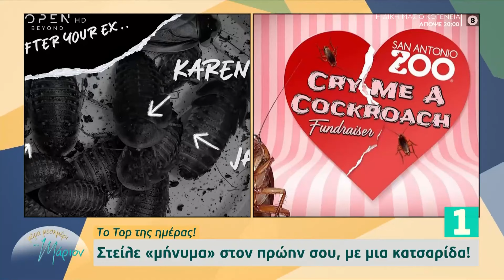Το top της ημέρας | Μέρα μεσημέρι με τη Μάριον 1/2/2023 | OPEN TV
Γίνετε μέλος στο κανάλι του OPEN για να αποκτήσετε πρόσβαση σε προνόμια:
Η εταιρεία γενετικής που σκοπεύει να επαναφέρει στη ζωή τα ντόντο, το νούφαρο που σπάει όλα τα ρεκόρ και οι διάσημοι πίνακες με… οικιακά αντικείμενα, ήταν στο top της ημέρας.